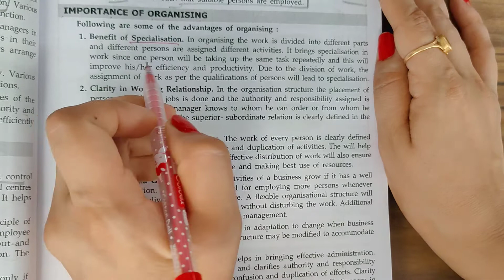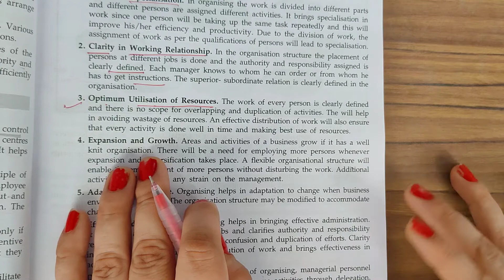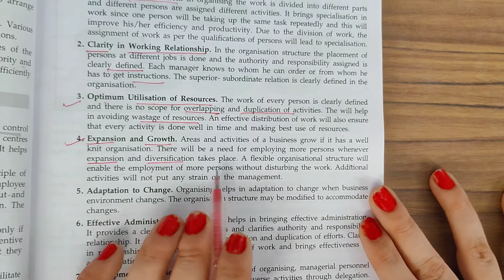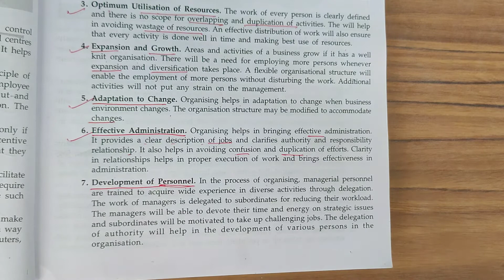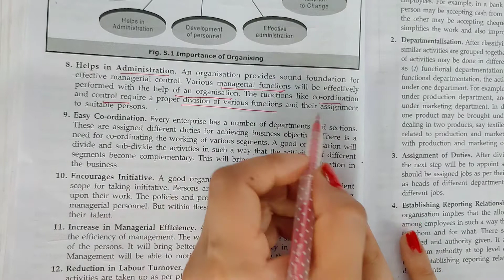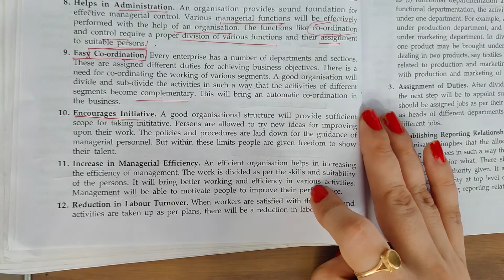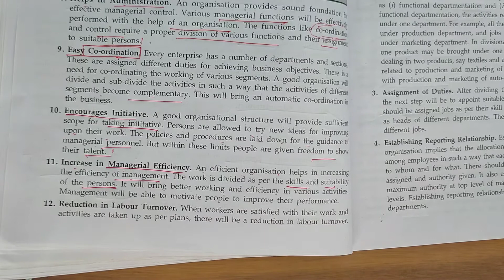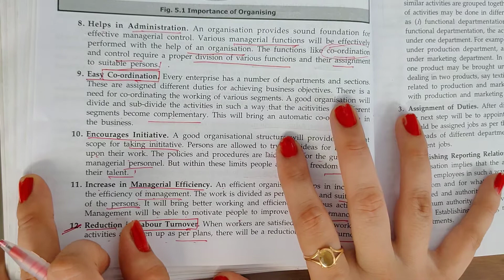importance of organising (class 12th)